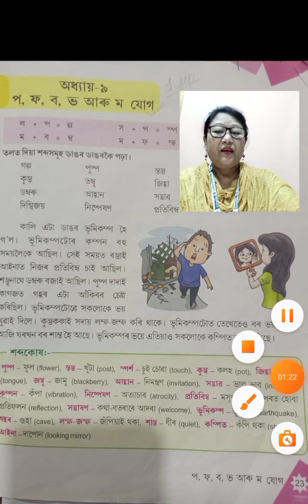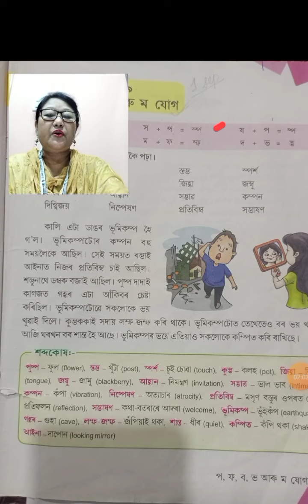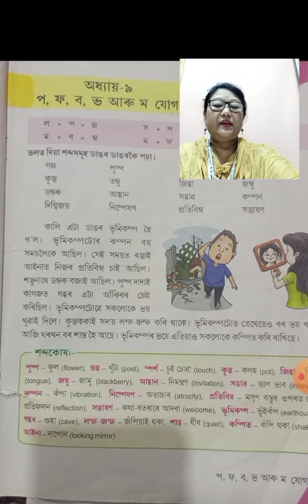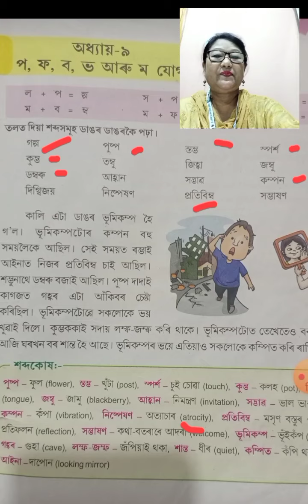Class 3, Lesson- 9, Date 11.09.2021